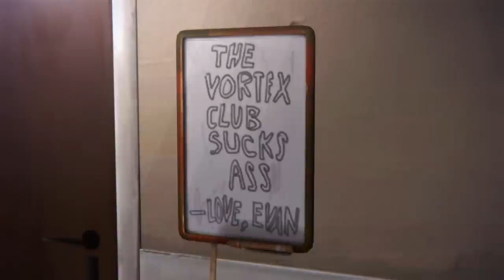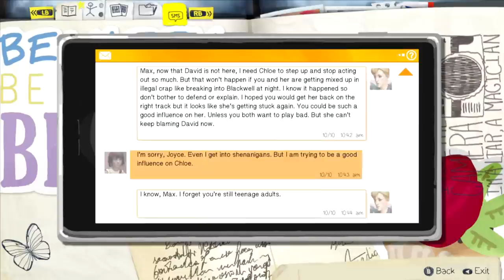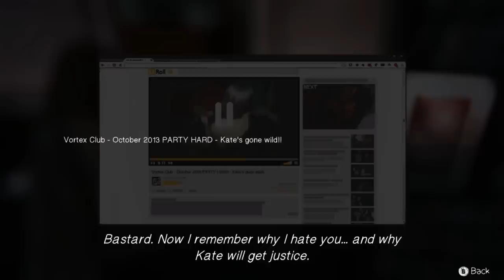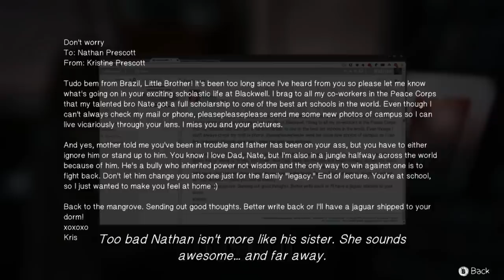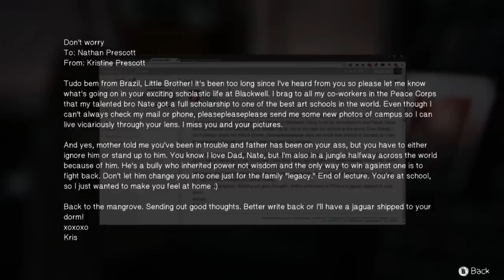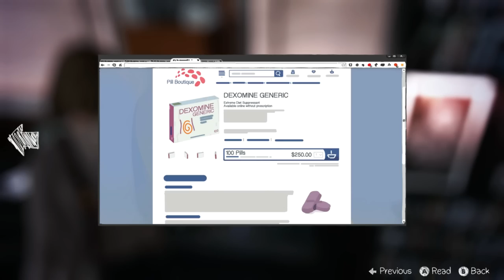Let's Play Life Is Strange (Episode 4) - Part 5 - Nathan's Room